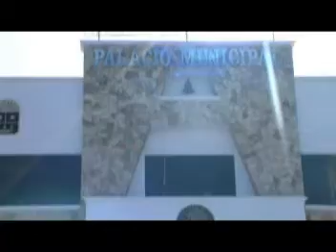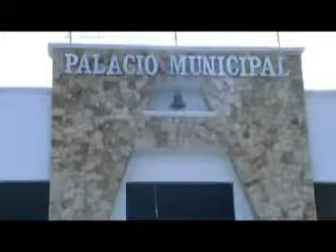TULUM 24 DE DICIEMBRE, NOTA 1, DESCANSA PALACIO, PERO FLOTA PREOCUPACION POR VINCULO CRIMINAL.mpg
AUNQUE OFICIALMENTE LOS FUNCIONARIOS PUBLICOS DE TULUM NO DISPONDRAN DE VACACIONES DE FIN DE AÑO, TODOS SE APRESTAN PARA DESCANSAR AL MENOS HASTA EL PROXIMO LUNES 28...LO HARIAN HASTA EL PROXIMO 6 DE ENERO DEL 2010 PERO UNA NUBE DE PREOCUPACION FLOTA DENTRO DE PALACIO MUNICIPAL.

DECLARA SOBRE DESCANSO: MARCIANO DZUL CAAMAL. PRESIDENTE MPAL.